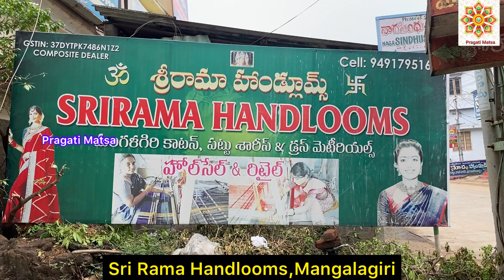ఆషాడం ఆఫర్లో మంగళగిరి పట్టు సారీస్ // Handloom Sarees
shop name:Sri Rama handlooms

shop address: Sri Rama Handlooms
                          Tenali Riad
                          mangalagiri
                          Mangalagiri
                          Guntur district

PRAGATI MATSA:;